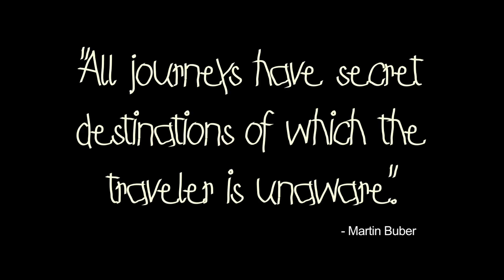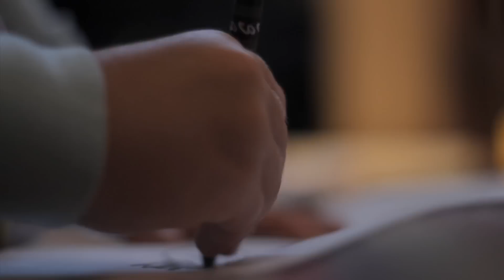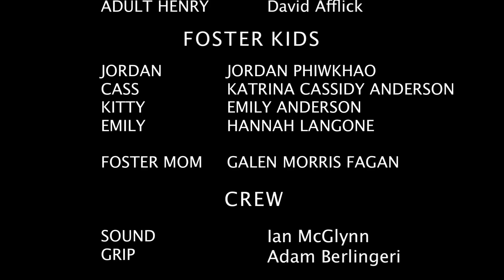Henry and Ethos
Short film made for the New Haven 48 Hour Film Project. Written, shot, edited in 48 hours.